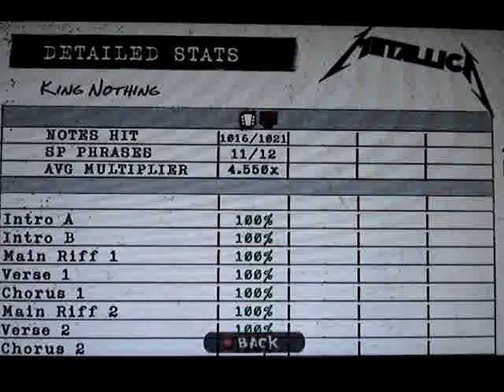Guitar Hero Metallica: King Nothing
me playing king nothing on guitar hero metallica